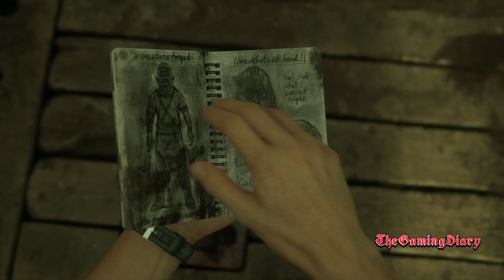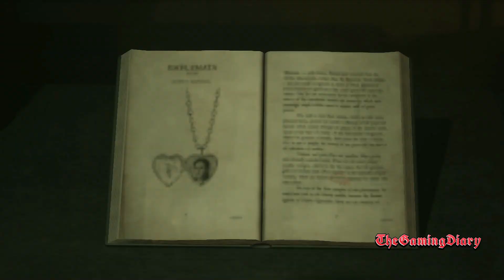The Casting of Frank Stone🎮🕹| Episode 3 | Urdu-Hindi Language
Story Urdu
فرینک سٹون کی کاسٹنگ سیڈر ہلز 1963 میں شروع ہوتی ہے، جہاں مقامی پولیس افسر سیم گرین (ٹوبی باکرے) لاپتہ بچے کی تلاش کے لیے سیڈر اسٹیل مل پہنچتے ہیں۔ رات کے چوکیدار ٹام ہولٹ (مچل مولن) کی رہنمائی کے ساتھ، سام مل کے فرنس چیمبر میں جاتا ہے جہاں اسے مل ورکر فرینک سٹون (میٹ مورڈک) کا پتہ چلتا ہے کہ وہ مغوی بچے کو بھٹی میں پھینک رہا ہے۔ قطع نظر اس کے کہ وہ بچے کو بچانے کے لیے کافی جلدی کرتا ہے یا نہیں،

-2024
 میں، میڈیسن کلکٹر آگسٹین لیبر (ہنا موریش) کے مدعو ہونے کے بعد جیرانٹ منور کا سفر کرتی ہے۔ راستے میں، اس کی ملاقات لنڈا اور اسٹین (اینڈریو کروگر) سے ہوتی ہے، جو ایک خود ساختہ تاجر ہے۔ اسٹین نے ریمارکس دیئے کہ وہ مرڈر مل سے لنڈا کے بارے میں جانتے ہیں، جو ان کی فلموں میں سے ایک ہے جس پر قیاس کیا جاتا ہے۔ آگسٹین پہنچی اور بتاتی ہے کہ اس نے گروپ کو مرڈر مل کی ریل خریدنے کے لیے مدعو کیا ہے جو ان میں سے ہر ایک کے پاس ہے۔

Story Hindi
फ्रैंक स्टोन की कास्टिंग 1963 में सीडर हिल्स में शुरू होती है, जहां स्थानीय पुलिस अधिकारी सैम ग्रीन (टोबी बकारे) एक लापता बच्चे की तलाश के लिए सीडर स्टील मिल में पहुंचते हैं। रात्रि प्रहरी टॉम होल्ट (मिशेल मुलेन) के मार्गदर्शन में, सैम मिल के भट्ठी कक्ष में जाता है जहां उसे पता चलता है कि मिल कर्मचारी फ्रैंक स्टोन (मैट मोर्डक) अपहृत शिशु को भट्ठी में फेंकने वाला है। भले ही वह बच्चे को बचाने के लिए पर्याप्त तत्पर हो या नहीं,

2024 में, कलेक्टर ऑगस्टीन लिबर (हन्ना मॉरिस) द्वारा आमंत्रित किए जाने के बाद मैडिसन गेरेंट मैनर की यात्रा करता है। रास्ते में उसकी मुलाकात लिंडा और स्टेन (एंड्रयू क्रुएगर) से होती है, जो एक स्वयंभू व्यवसायी हैं। स्टेन की टिप्पणी है कि वह मर्डर मिल की लिंडा को जानता है, उसकी एक फिल्म जो कथित तौर पर शापित है। ऑगस्टीन आती है और बताती है कि उसने समूह को मर्डर मिल की रीलें खरीदने के लिए आमंत्रित किया है, जो उनमें से प्रत्येक के पास है।

GPU: NVIDIA GeForce RTX 3070 8GB
CPU: AMD Ryzen 5 5600X 6-Core Processor 3.70 GHz
Memory: 24GB (16GB 3200+8GB 3200)
SSD:) 120 SSD GB For Window 11
HDD:  1TB For Gaming
PSU:Corsair  Rmx Series 750 W80+Gold
Main Montor: Designo MX279H (75Hz)
Resolution :2K
Second Monitor: Dell 14 Inches
Resolution :1920x1080
Joypad:Controller Xbox One X
Mic Fifine